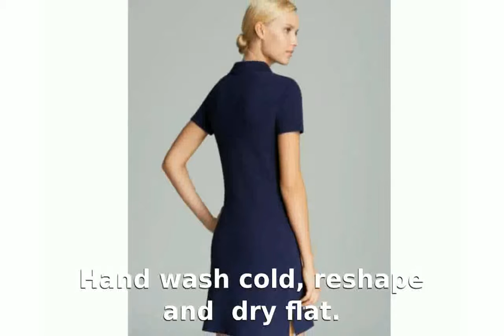Tommy Bahama Pique Collared Dress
Price: $78.00
Tommy Bahama Women's Swimwear Size Chart
Fold-over collar.
Five-button placket.
Short sleeves.
Contrast "TB" logo embroidered at left chest.
Straight hemline with split side seams.
95% cotton, 5% spandex;Contrast: 100% cotton.
Hand wash cold, reshape and dry flat.
Imported.

tommy bahama home bahamian breeze fossil
tommy bahama stripe sweater
tommy bahama cologne